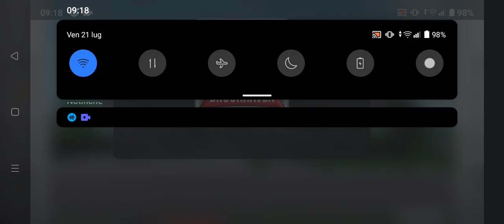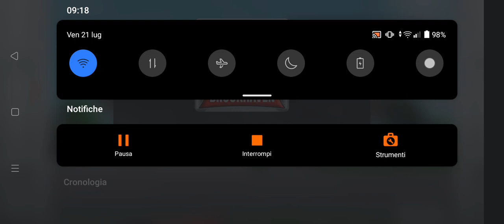Brookhaven Famiglia ep 4